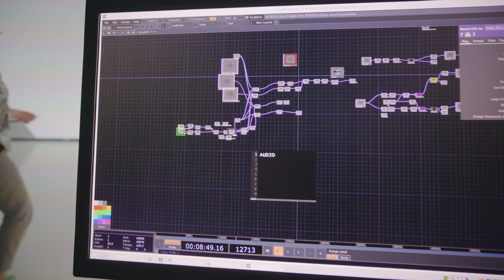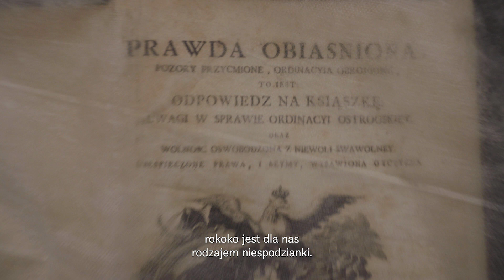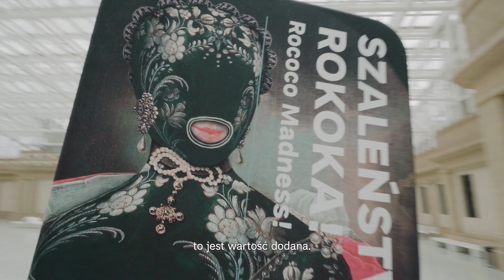Szaleństwo rokoka! Fascynacja rokokiem na Śląsku (XVIII–XXI w.) – przygotowania do wystawy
Dwa lata przygotowań, tysiące przejechanych kilometrów, 17 kuratorów i 500 zabytków wypożyczonych z ponad 30 instytucji.
Tak powstawała wystawa „Szaleństwo rokoka! Fascynacja rokokiem na Śląsku (XVIII–XXI w.)” zorganizowana z okazji 75-lecia Muzeum Narodowego we Wrocławiu.

„Szaleństwo rokoka! Fascynacja rokokiem na Śląsku (XVIII–XXI w.)”
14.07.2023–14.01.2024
Pawilon Czterech Kopuł Muzeum Sztuki Współczesnej
Oddział Muzeum Narodowego we Wrocławiu

Realizacja filmu: Sabin Kluszczyński